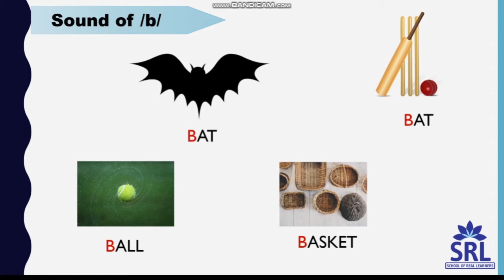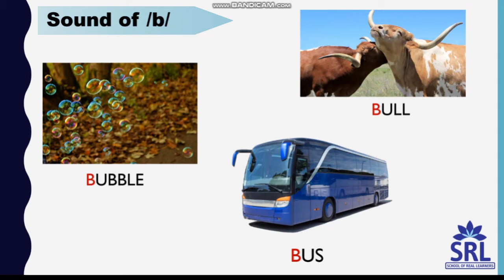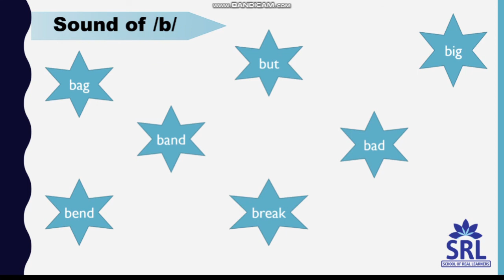Phonics Letter B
Learn phonics step by step. Here's the sound of the letter B and few words starting with letter B. It is an easy way to increase your child's vocabulary and reading skills.